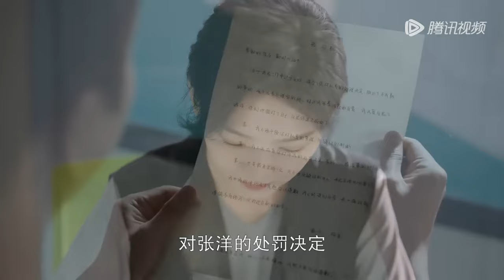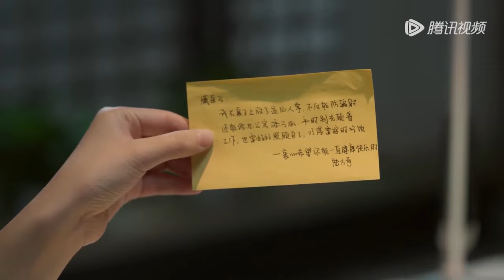💌霸總又被灰姑娘強吻，這次他心裡非常高興，暗自竊爽！！！照亮你 A Date With The Future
⭐ 剧名（Drama Name）：【照亮你 A Date With The Future】
💕千里奔赴，与你相遇，期待关注！Through the crowd, to you！Wait for your subscription!
ps：All videos have eng subtitle